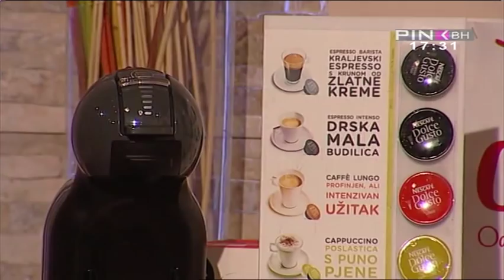Saša Matić i Fahrudin Pecikoza - Dobar komšija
Gledajte preko 200 ex YU TV kanala iz BiH, Srbije, Hrvatske, Makedonije i Crne Gore. Bez satelitske ili kablovske, potreban je samo internet!